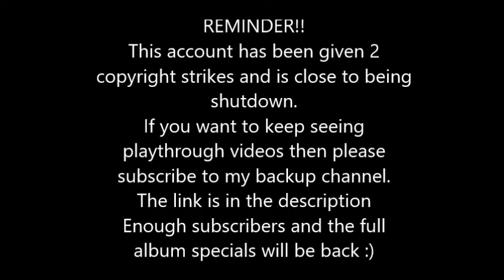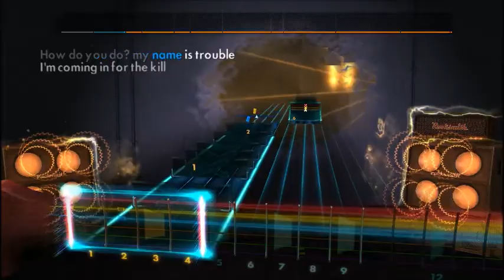Megadeth - Train Of Consequences (Rhythm) Rocksmith 2014 CDLC